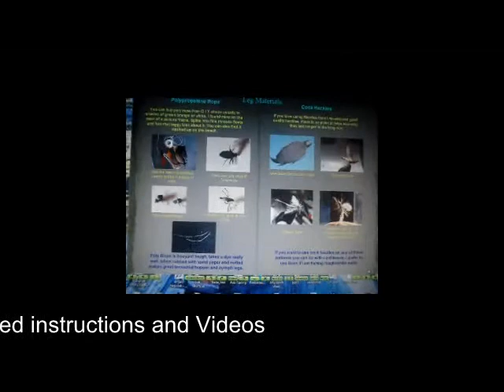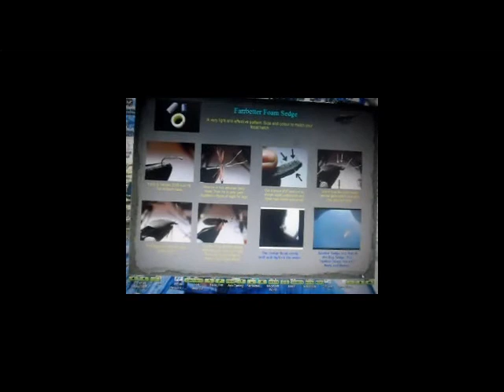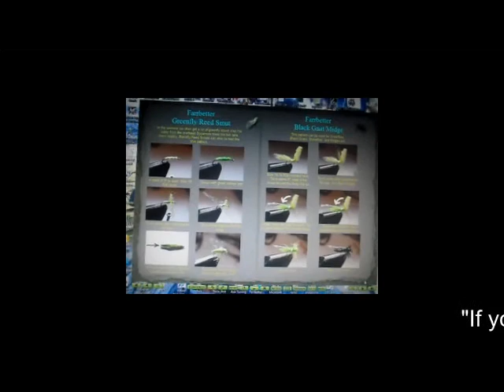farrbetterflies_youtube_movie.avi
"Roger Farr has learned how to create flies that are far more realistic than traditional patterns, yet they?re just as practical on the water.  He has developed new techniques and adapted unexpected materials to make uncanny imposters for a wide variety of insects.  Unlike some other realistic flies, these hold up to heavy use.  His dry flies float perfectly, and you can even dry them out with a quick squeeze after catching a fish.  When I first saw his flies I couldn?t help wondering how on earth he made them.  His e-book has the answers, and while it involves some very clever tricks, it turns out it?s not as difficult as you might think.
In Farrbetterflies you?ll find out how to get and use materials you?ve never thought of bringing to the fly tying bench.  Various types of foam, brush bristles, tape and more become components of amazingly life-like flies.  With step by step instructions and clear illustrations you can learn to make these amazing flies yourself, and adapt the patterns to imitate the insect species you find on your local waters.  The book includes patterns for mayflies and caddis flies as nymphs, emergers and adults, plus moths, beetles, grasshoppers, crane flies and much more"